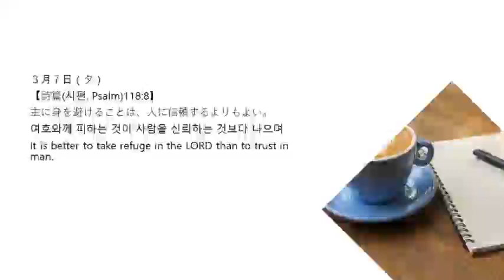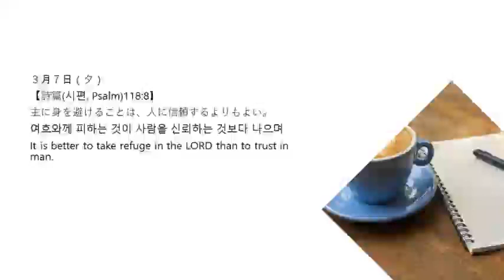3月7日夕 365日のみことば 朝に夕に